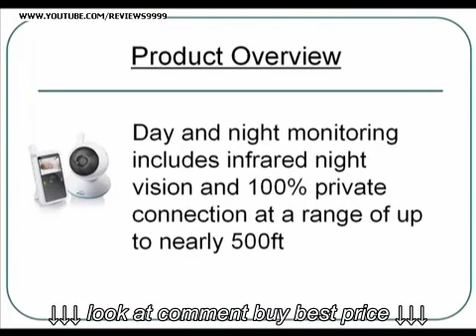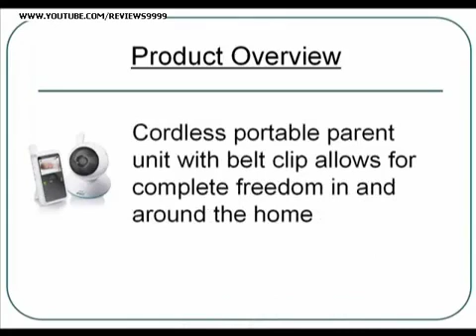Philips AVENT Digital Video Baby Monitor Cheap Discount Sale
Philips AVENT Digital Video Baby Monitor Cheap   Discount Sale, Philips AVENT Digital Video Baby Monitor Cheap   Discount Sale